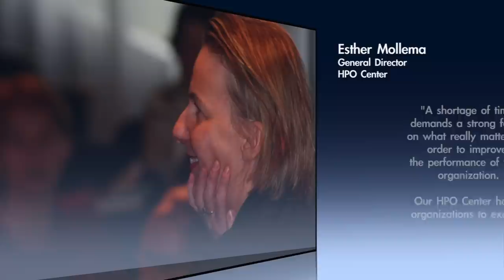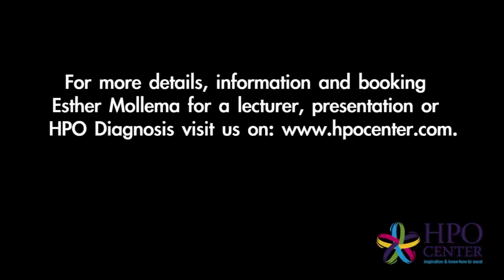Esther Mollema (HPO Center) About the top 3 failures of leaders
Esther Mollema, General Director of the HPO Center talks about the top 3 failures of leaders. These failures are rare within High Performance Organizations (HPO's). Esther talks about 'Listening instead of Telling', 'Being a role model' and 'Long-term commitment'.

Esther Mollema ia a much sought-after speaker and program leader in the area of change management, diversity and inclusion, leadership and High Performance Organization. After completing her studies at Nyenrode University and Thunderbird (USA), Esther worked art the director of various training companies in the Netherlands, Japan, Germany and the US. Esther is the founder of Direction Europe, prominent in the area of leadership and diversity, and since 2007 the co-founder and General Director of the HPO Center.